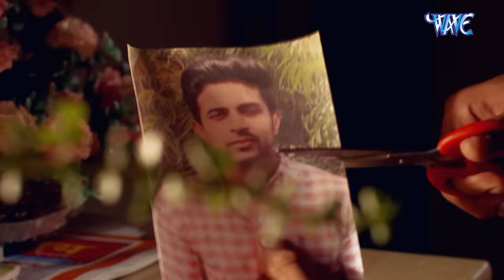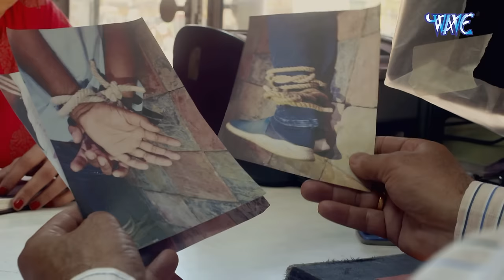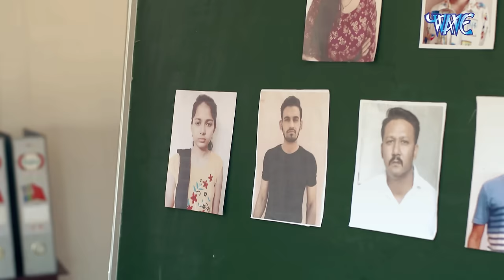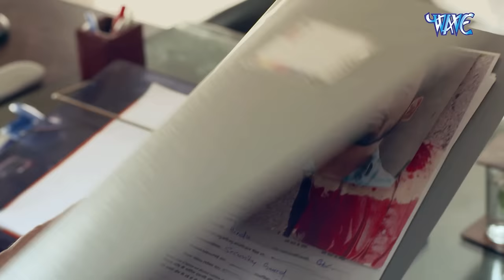Biology Teacher का चक्कर चला स्कूल के Principal से | Crime Patrol Satark | New Full Episode 2024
Episode 441
"क्राइम पेट्रोल" एक रोमांचक भारतीय टेलीविजन सीरीज है जो अपराध जांच की कड़ीदार और आकर्षक दुनिया में प्रवेश करती है। ग्रिपिंग रीनैक्टमेंट्स और वास्तविक जीवन के मामलों के माध्यम से, यह शो दर्शकों को अपराध जांच की जटिलताओं के विविधताओं का एक आकर्षक अंदाज प्रदान करता है और कानूनी एजेंसियों की न्याय को बनाए रखने के लिए अपनी परिश्रमशील प्रयासों का उदाहरण सेवा करता है। इसके विचारों को सोचने के लिए और विवेकपूर्ण कहानियों के माध्यम से, "क्राइम पेट्रोल" दोनों को अपराध की कठिन सच्चाई का खुलासा करता है और उसे लड़ने के लिए प्रतिबद्ध व्यक्तियों की संघर्षशीलता की सराहना करता है। हमारे साथ जुड़ें जब हम कुछ सबसे रोमांचक और प्रभावशाली अपराधिक मामलों के पीछे सच्चाई का पता लगाते हैं, जो दर्शकों को सूचित और आकर्षित करते हैं।

"Crime Patrol" is a riveting Indian television series that delves into the gritty and compelling world of crime investigation. Through gripping reenactments and real-life case studies, the show offers viewers a captivating insight into the complexities of criminal investigations and the tireless efforts of law enforcement agencies to uphold justice. With its thought-provoking narratives and meticulous attention to detail, "Crime Patrol" serves as both an eye-opener to the harsh realities of crime and a testament to the resilience of those committed to fighting it. Join us as we uncover the truth behind some of the most intriguing and impactful criminal cases, leaving viewers both informed and engaged.